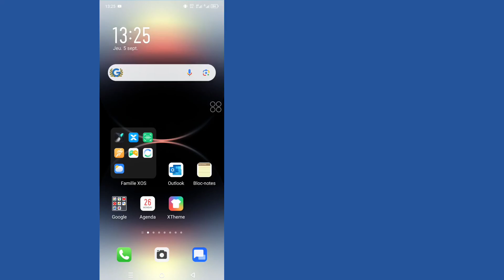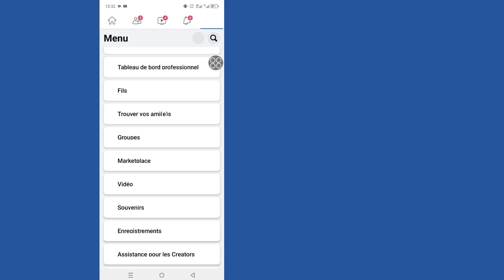Comment réparer l'onglet Événements manquant sur Facebook 2024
Votre onglet Événements Facebook est-il manquant ou n’apparaît-il pas en 2024 ? Ne vous inquiétez pas, vous n’êtes pas seul ! Dans ce tutoriel rapide, je vais vous montrer un guide étape par étape sur la façon de réparer l’onglet Événements manquant sur votre application Facebook ou votre version de bureau.